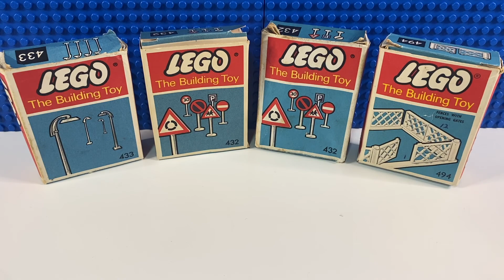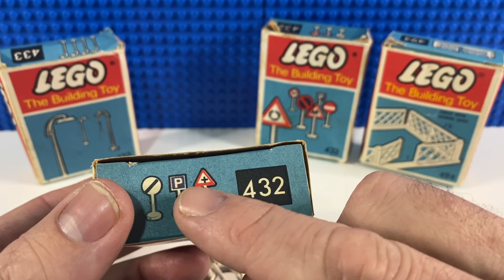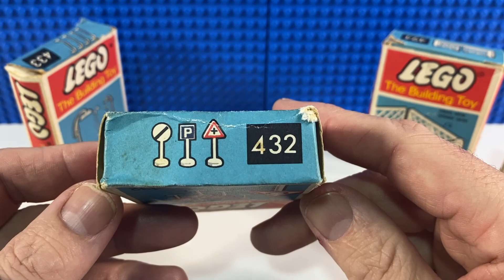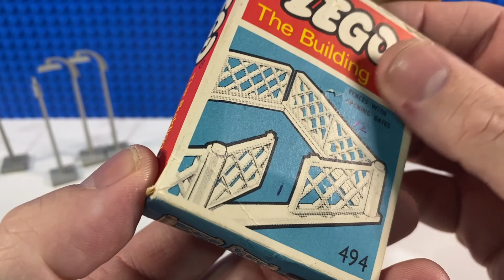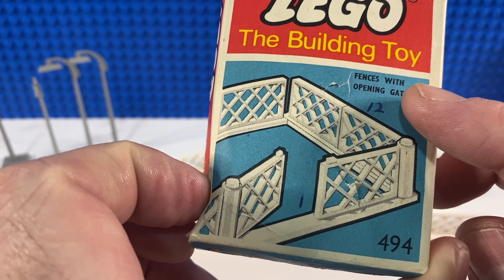1966 Vintage Lego Supplemental Sets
A look at a selection of Lego System supplemental sets from 1966.

This is how you bought extra Lego bricks back in the day!
These sets are of more specialist parts (not just bricks) to my previous video of 1958 supplemental sets.

All these were branded: “Lego - The Building Toy”

Lego sets shown are:
432 - Road Signs (two boxes and some additional signs)
433 - 6 Street Lamps with Curved Top
494 - Gates and Fence, White